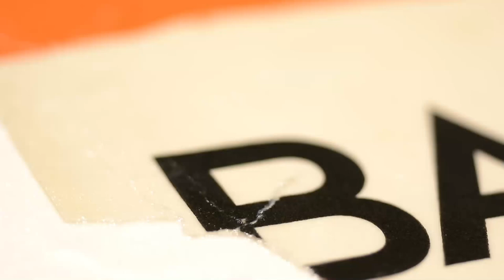Tear repair on poster by Joan Miró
Restoring a formerly restored poster. The owner wanted staining removal as well as a better infilling. In my opinion the previous treatment was good enough, but CustomerIsAlwaysRight !
Poster by Miró with pencil autograph by himself. 70 x 100 cm, 1969.
📸: 1: TearRepair; 2: Former treatment; 3: After tape removal and new infilling 4&6: Former treatment (before) 5&7: after “my” treatment (tape removal and new infilling).

🎵: “County Cue” by Audionautix